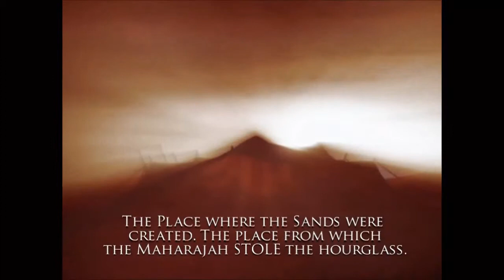Jester Plays... Prince of Persia; Warrior Within - 02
Seriously, how many times is this bitch going to kill me? And yes, i know my clicking mouse is loud... i forgot my impromptu "dampener" after all that time being able to use an actual controller. Apologies for the little menu sequence there as well... i could've cut it out, but like i've said before, i'm a bit of a purest... seems cheap to edit out the things that make me look bad, especially as you could just laugh at my expense over them maybe.

and Twitter too!? @JesterCarr13

I claim no rights to/ownership of Prince of Persia: Warrior Within or any other related title, i am simply a fan who wishes to showcase and enjoy a great game, and share that experience with others!